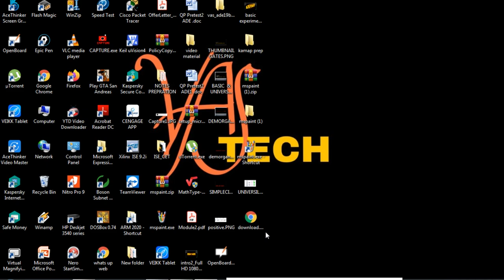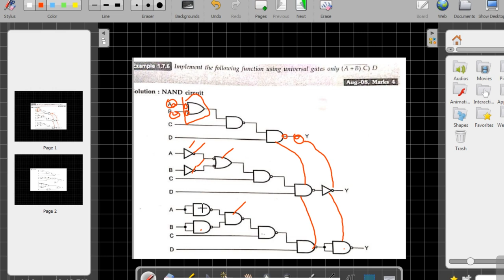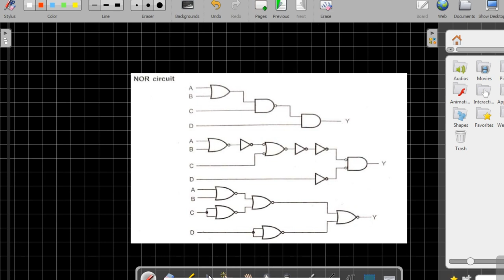VTU/ADE/18CS33/3RD SEM/NAND REALIZATION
This video explains how to implement any boolean expression using NAND and NOR gate